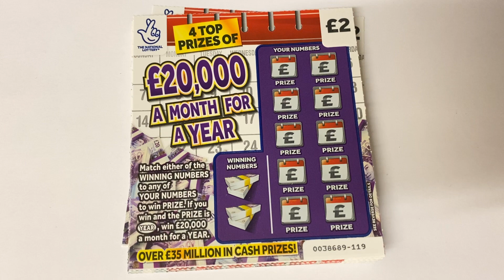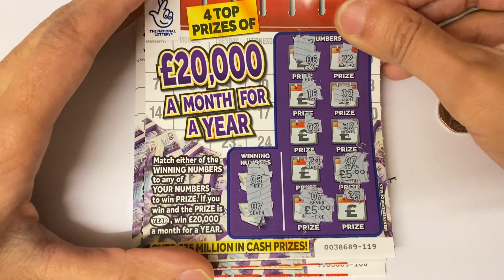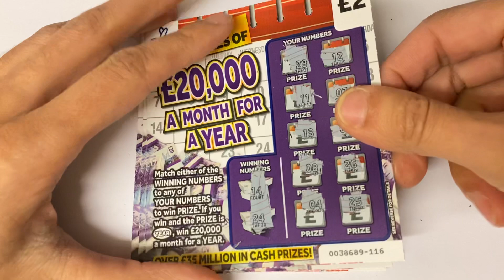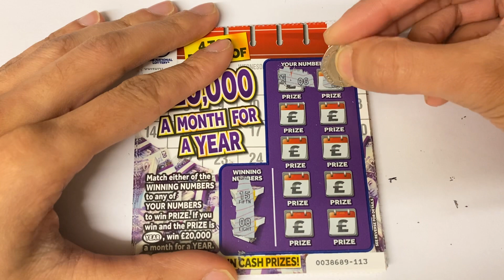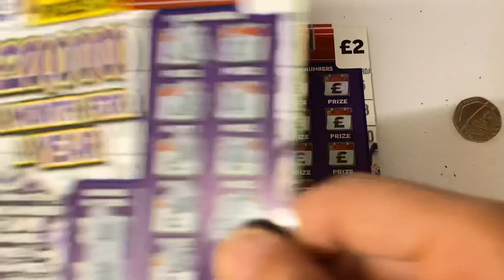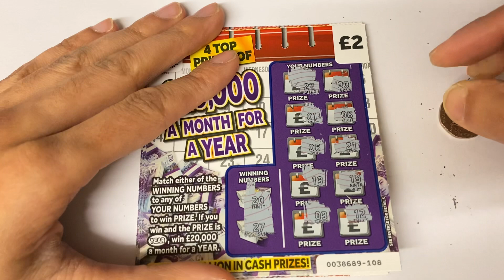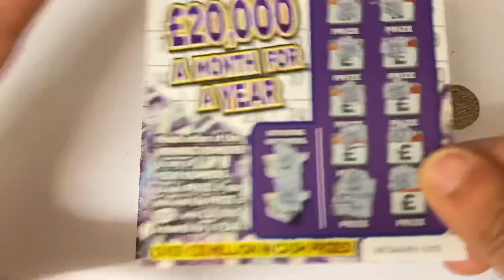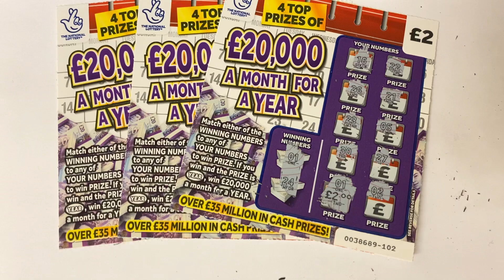New Year New Hunt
Hi guys its a new year so time for a new hunt, i am hunting for the £20,000 a month for a year. So i have got £40 worth of scratch cards lets see what will we win